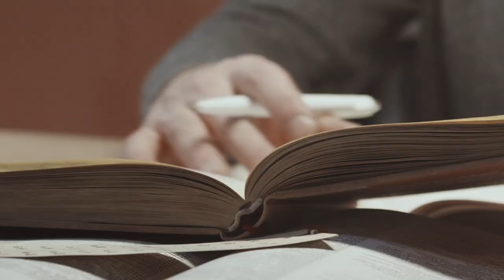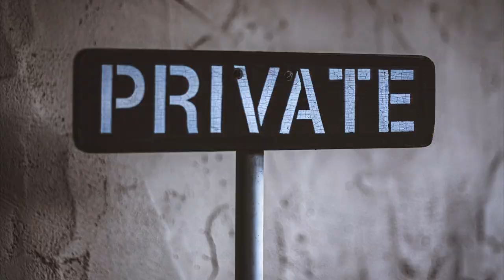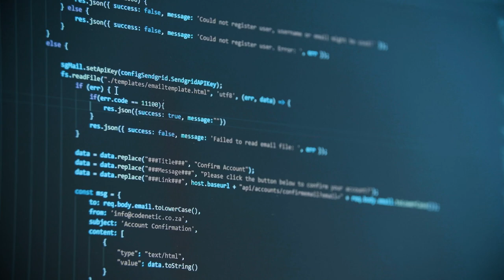Step Into The $200 Billion Space Industry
Know Everything about Space Tourism and Exploration in just 5 minutes!